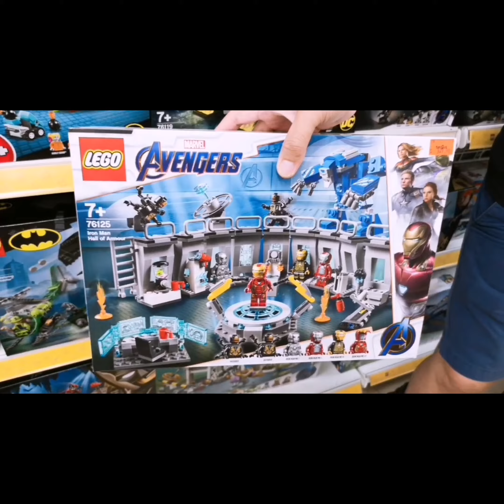Avengers Endgame Lego hunt at Toys R Us